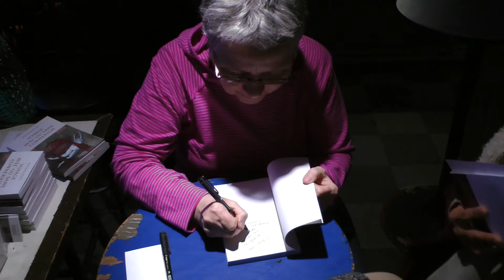AVEC OU SANS CONNEXION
LANCEMENT  MONIQUE JUTEAU "AVEC OU SANS CONNEXION" CAFÉ-BAR-ZÉNOB